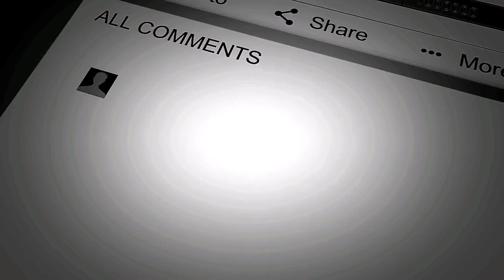How to perform Homam with Kit. MS Astrology - Vedic Astrology in Telugu Series.